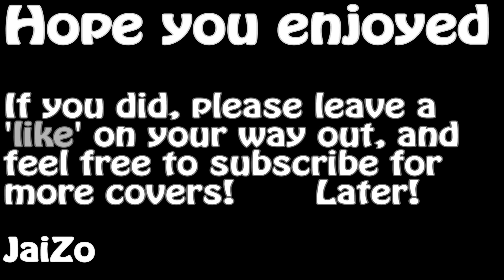Five Finger Death Punch - M.I.N.E. (End This Way) (Guitar Cover) [No Intro]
*Tabs info at very bottom of description*

*I start playing at 0:47*
Yo, whatsup? Thanks a lot for your patience, I know this one was one of the most requested ones.
I wasn't going to do this until I got my new acoustic steel string, but I really really wanted to get this one done, the song was just begging to be covered and I didn't wanna wait.
That being said, that's why there is no intro. I did try to do it with my electric, and it really didn't sound that good. Trust me, it's better this way. I'm more of a heavy player anyway.

So, I put some pictures in the beginning if you wanted something to look at while you listen.

I hope you enjoy this cover, I had fun learning it. Cya!